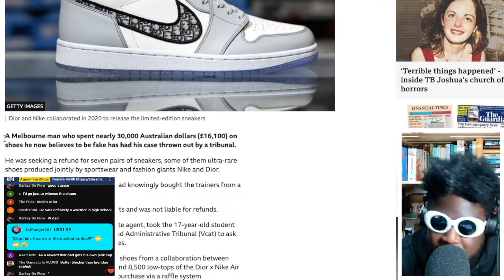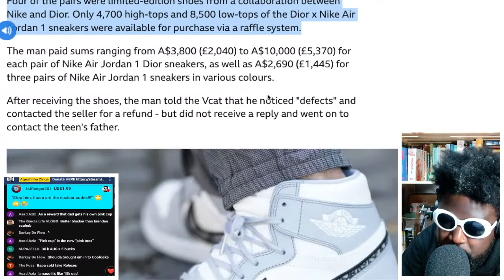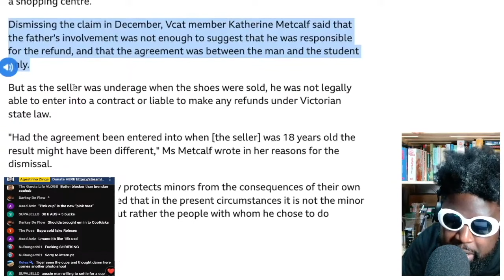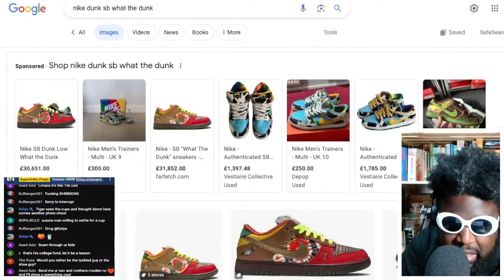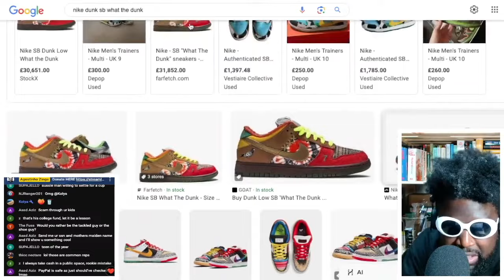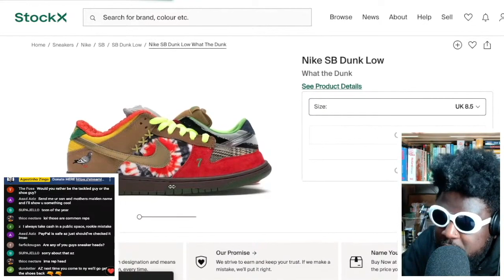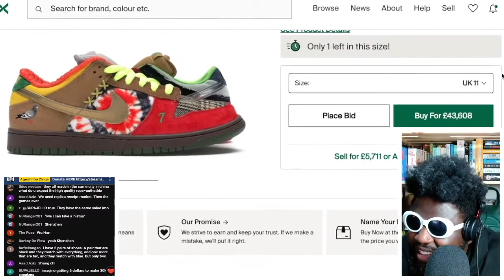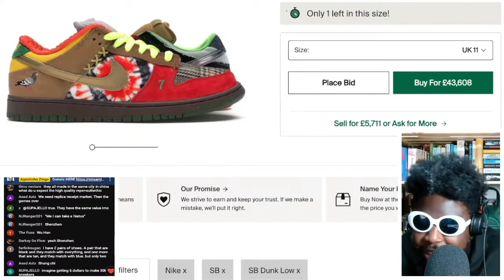Teenager SCAMS Man for £16,000 FAKE Dior x Jordan 1s